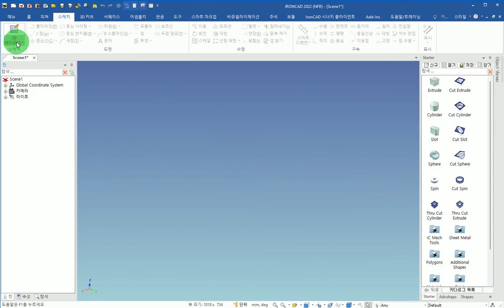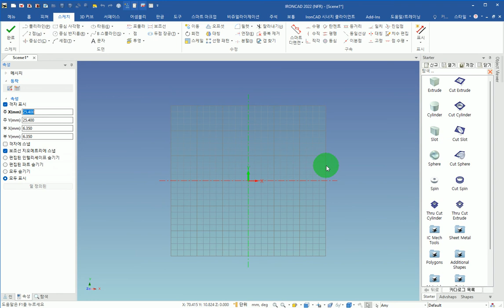[IronCAD Q&A] 스케치 평면의 카메라 방향 옵션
* 스케치 평면의 카메라 방향 옵션에  대한 설명입니다.
(IRONCAD 2022 한글버전)

기타 궁금하신 사항은 기술지원팀으로 문의해주시기 바랍니다.

IronCAD 동영상강좌는 대한민국 IronCAD사용자를 위한 동영상강좌입니다.
IronCAD 동영상강좌 링크 공유는 환영합니다. 하지만, IronCAD 동영상강좌 자체를 저장 후 공유 및 재업로드는 불허합니다.